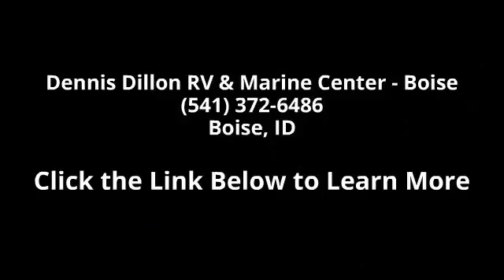2009 Travel Lite - Dennis Dillon RV & Marine Center - Bo...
2009 Travel Lite Travel Lite Condition: Used Stock